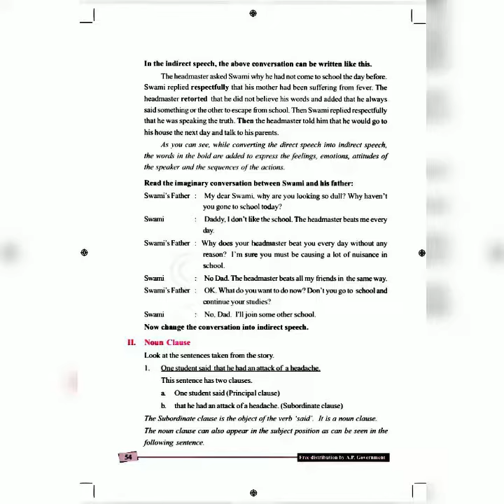9th standard English 7th chapter/the school life/telugu medium/watch,read/by m n Coaching centre.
download chapter by this link